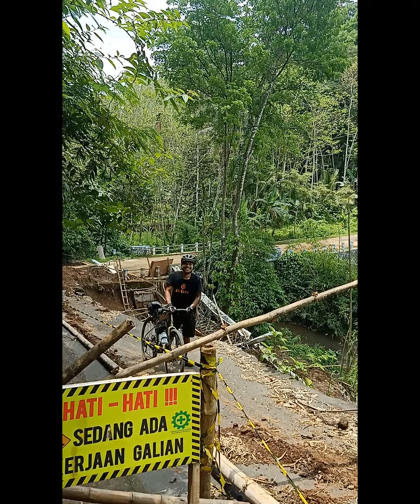Hunggul Hugo Adventure - Sunday Route Survey Ride 23 Okt'22